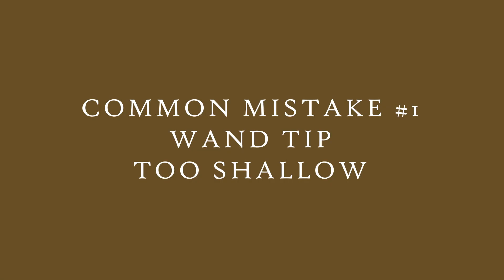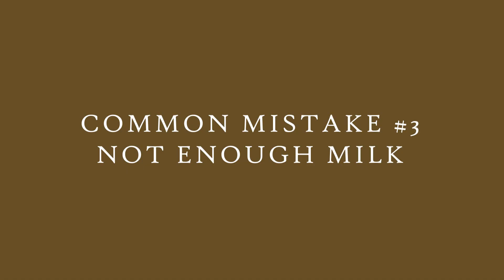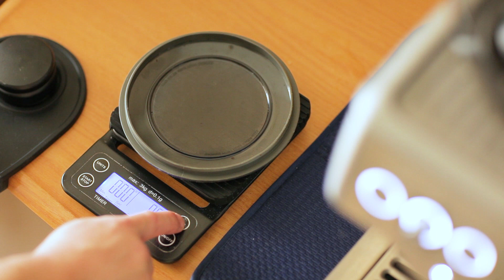Milk Frothing MISTAKES - BREVILLE BARISTA EXPRESS. Fix Your Latte Art Milk | Overhead Recipes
The Breville Barista Experss BES870XL is one of the most popular and versatile espresso machines in the market for years. However, because it is a home-level coffee espresso machine, the steam wand to make latte art-ready milk can be a bit tricky even for the seasoned user.

This detailed and serene video shows how the steam and bubbles behave inside a clear container and troubleshoots the common milk steaming problems beginners have with the machine.

Check Latest Prices

BREVILLE BARISTA EXPRESS on AMAZON
BREVILLE BARISTA EXPRESS with Complete Accessories

Or consider upgrading to the next Pro version with more powerful boilers and digital display.

The Breville Barista Express has a shorter steam wand and a limited steam jet capacity meant for low-volume home use. Because of this, factors like the milk jug size matters a lot for proper steaming.

The Breville Barista Express has a hard time steaming milk jugs larger than 500ml as it doesn't have enough power to swirld the larger volume of milk and the wand isn't long enough to get inserted properly into the jug as well.

Overhead Recipes shares simple, beginner level recipes for college students or newbie cooks. Easy recipes using readily available ingredients and techniques.